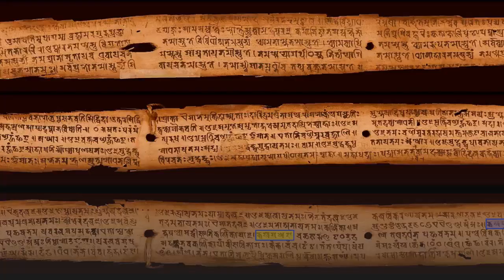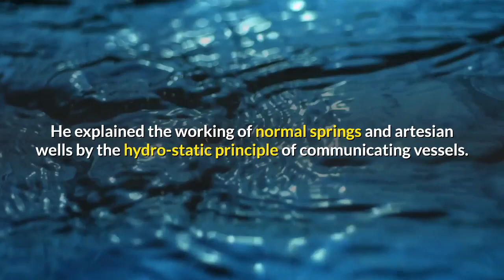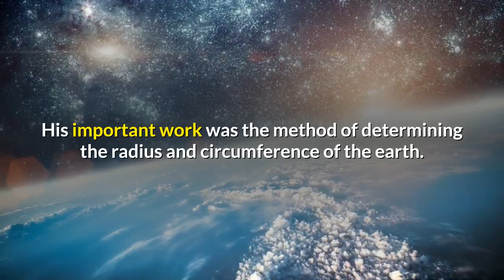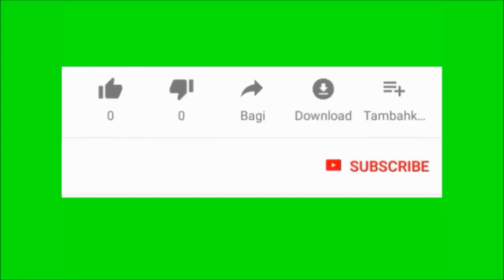Who Was Al-Biruni | Abu Rayhan al-Biruni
Al-Biruni was one of the greatest scholars of the medieval Islamic era and who contributed to physics, mathematics and astronomy, Geography, Pharmacology, Mineralogy, History, Chronology, Religion and Ideology.
DISCUSSION:
What was Al Biruni famous for?

What did Al Biruni discover?

Why did Al Biruni came to India?

Who was Alberuni and firdausi?

BOOKS:
*Al-Athar al-Baqqiya ‘an al-Qorun al-Khaliyya on historical and scientific chronology.
* Kitab ta’rikh al-Hind
*Qanun-i Masoodi, in which he discussed several theorems of astronomy, trigonometry, solar, lunar, and planetary motions and relative topics.
*Al-Athar al-Baqia, was account of ancient history of nations, with Geography.
*Kitab-al-Saidana, about medica.
*Kitab-al-Jamahir deals with the properties of various precious stones.
*Al-Tafhim-li-Awail Sina’at al-Tanjim gives a summary of mathematics and astronomy.
*“Tarikh Al-Hind” explored every aspect of Indian life, including religion, history, geography, geology, science, and mathematics.